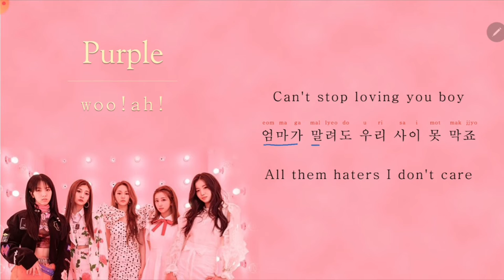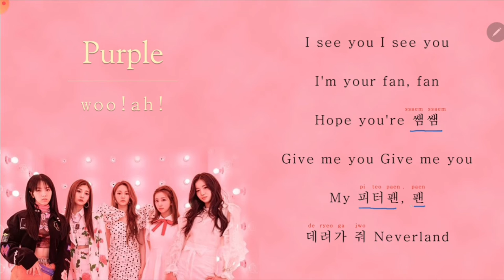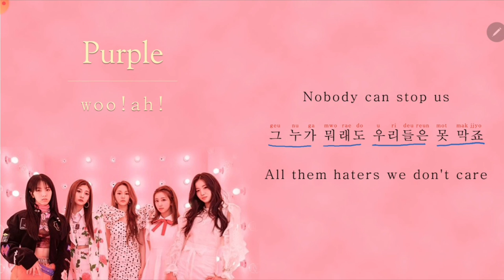[Lyrics Tutorial] Purple – woo!ah! (우아!) (easy lyrics/pronounce/rom/han)